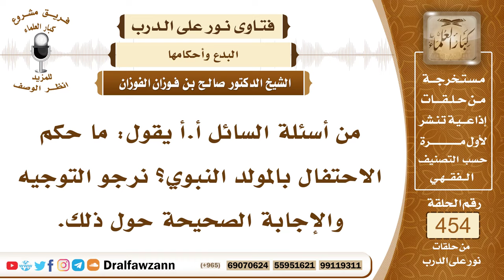6376- حكم الاحتفال بالمولد النبوي - الشيخ صالح الفوزان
"6376- من أسئلة السائل أ.أ يقول: ما حكم الاحتفال بالمولد النبوي؟ نرجو التوجيه والإجابة الصحيحة حول ذلك.
الجواب: الجواب: هذه المسألة تكلم فيها العلماء قديمًا وحديثًا ونهوا عنها وحذروا منها؛ لأنها بدعة الاحتفال بمناسبة المولد النبوي بدعة ما أنزل الله بها من سلطان ليس في كتاب الله ولا في سنة رسول الله ﷺ ولا في عمل القرون المفضلة الاحتفال بالمولد النبوي، وما كان ذلك فهو بدعة وإنما حدث الاحتفال بالمولد النبوي بعد القرون المفضلة بعد المائة الرابعة من الهجرة لما انتهت القرون التي أثنى عليها رسول الله ﷺ وأخبر أنه يأتي بعدها أناس يقولون ما لا يفعلون ويفعلون ما لا يؤمرون ومن ذلك أنهم أحدثوا هذه البدعة في دين الله عز وجل.
السيرة الذاتية:
للاشتراك في قناة الشيخ صالح الفوزان

14_ الشيخ محمد أمين الشنقيطي
يتيوب

15_سماحة المفتي عبد العزيز آل الشيخ
 يوتيوب

رئيس الفريق
لمشروع كبار العلماء